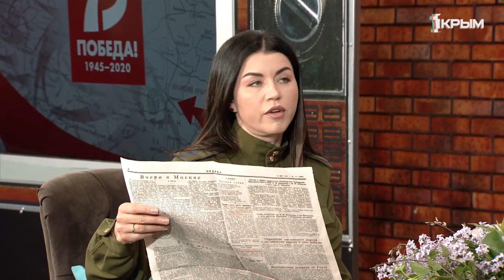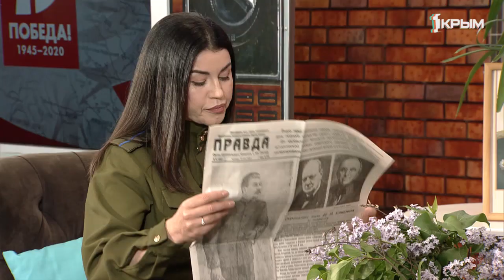ДляТехКтоДома. В гостях Инна Шишова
Инна Шишова — член общественной палаты Республики Крым.